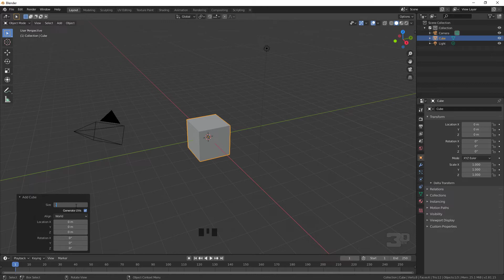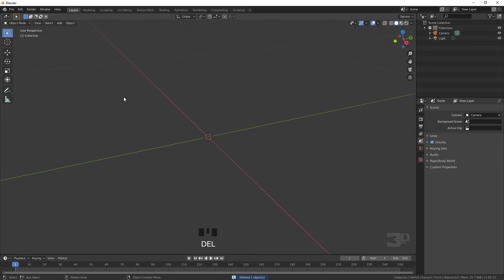ABA - OpenWorld - Saison 02 - Création avec paramètres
Création d'un objet avec paramètres